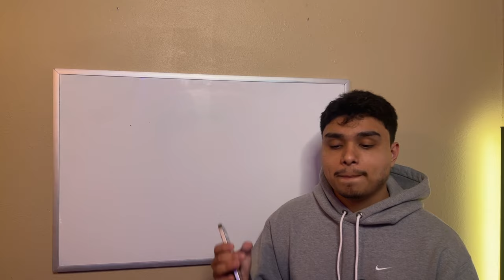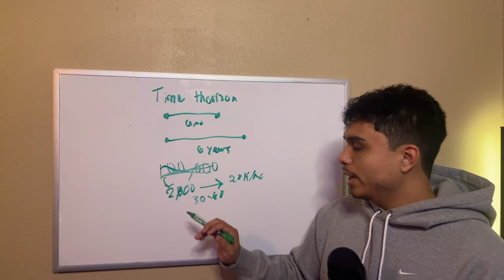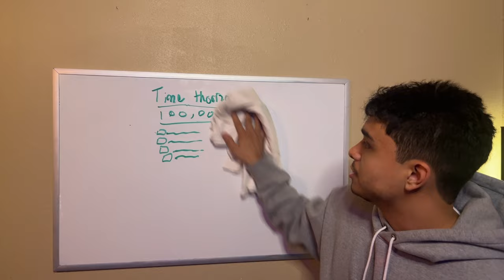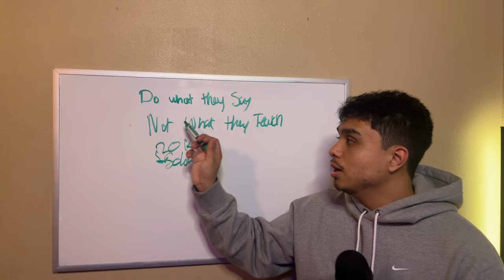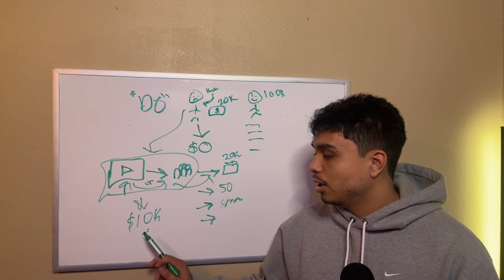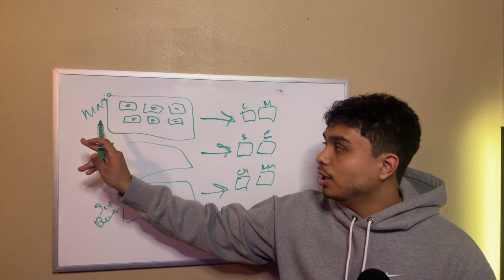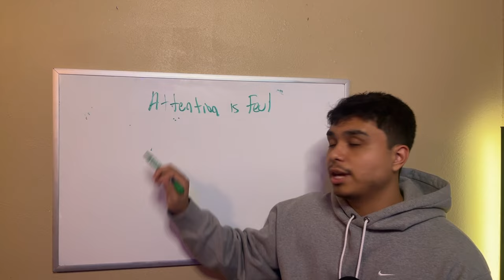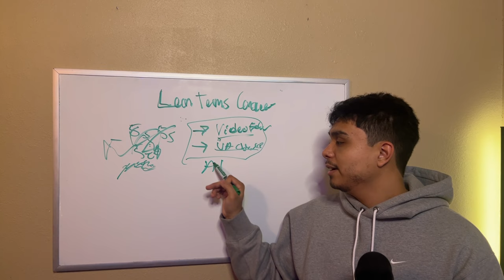How Become a Millionaire Online with No Skills